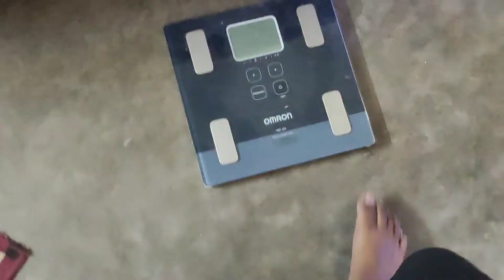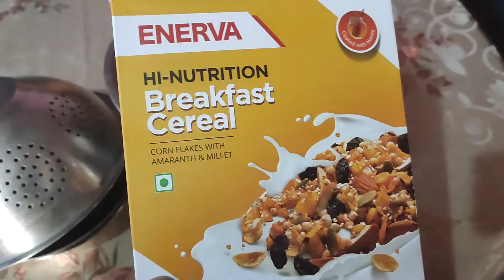আমার আজকের সকাল কিভাবে কাটলো দেখো